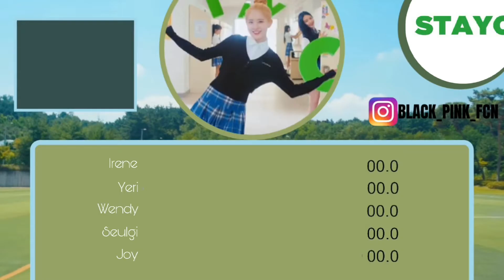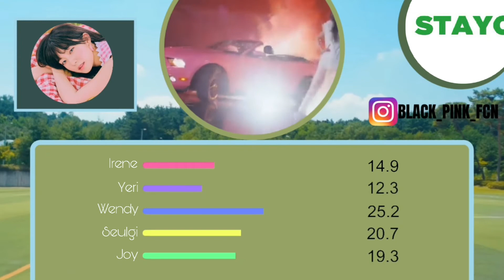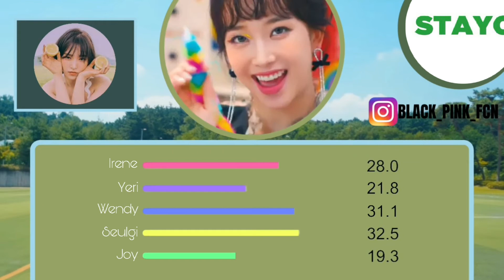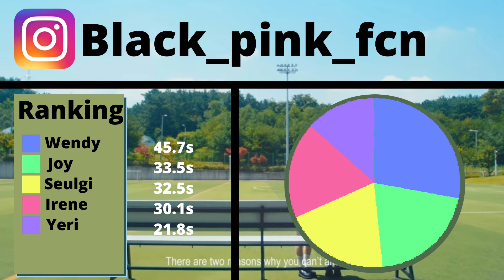(How would) Red Velvet Singing StereoType By STAYC line distribution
Leave suggestions you want to see in the comments and let us know if you liked the video!

Share with friends and follow the social network below.